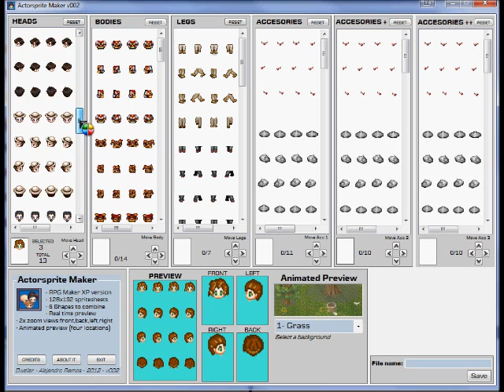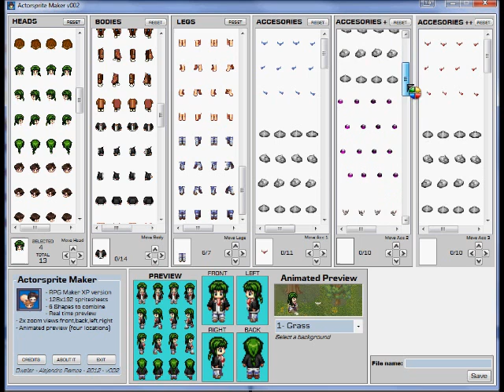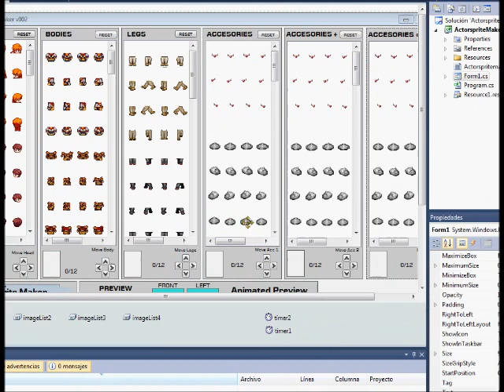🧛‍♀️ Crear personajes RPG Maker XP - Actorsprite Maker v002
A tool to create RPGmaker XP actors. Herramienta para crear personajes para RPGmaker en su versión XP: